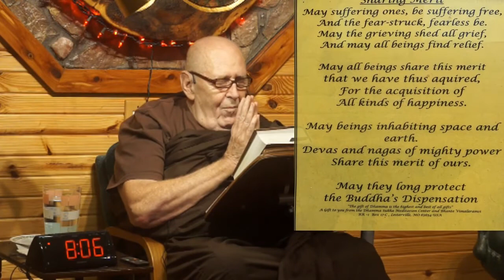2020 Mn128 'First Day Blues' - Talk on 2nd Day of Retreat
Bhante talks to a group of meditators who have just finished their first full day of Metta (Loving kindness) meditation after arriving the previous afternoon.

First day blues
Smiling & how it helps Mindfulness
Hindrances
What is Jhana?